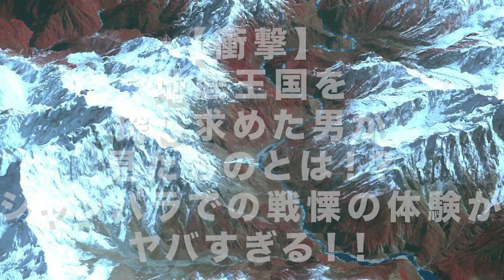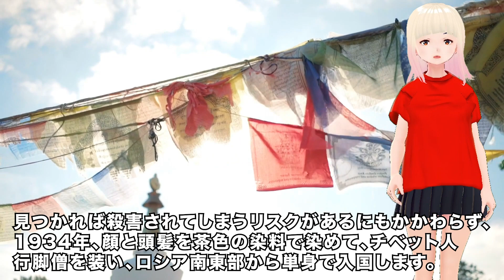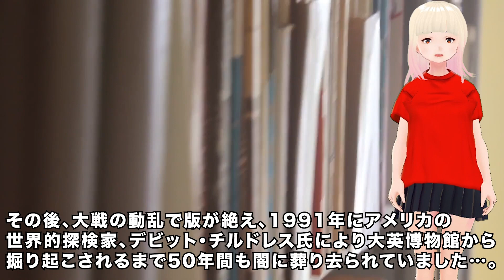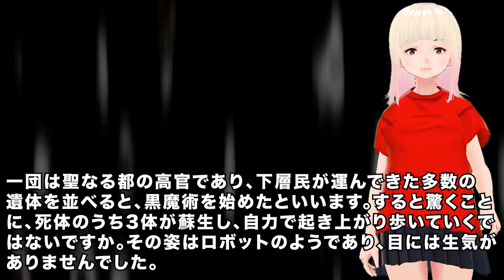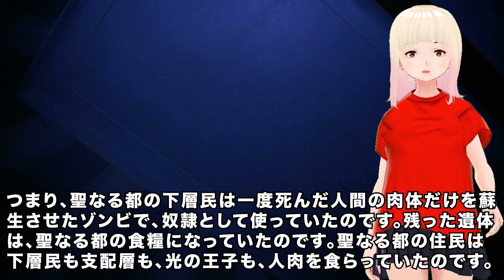【衝撃】地底王国を探し求めた男が見たものとは！？シャンバラでの戦慄の体験がヤバすぎる！！【驚愕】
前回までは地底王国からの素晴らしいメッセージをご紹介しましたが、今回は少し恐ろしいお話です。地底王国を訪ねた男の体験記をご紹介します！

6万人突破記念！ワンダーちゃんグッズ（売り上げの一部は毎月被災地に寄付いたします）はこちら